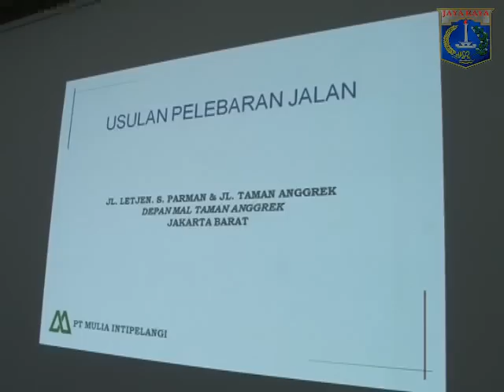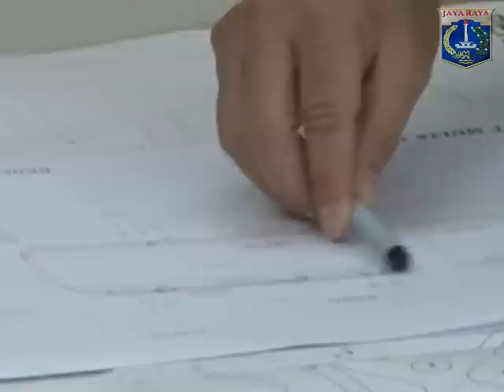27 Mar 2013 Wagub Bpk. Basuki T. Purnama Rapat pembenahan Jl. S. Parman MTA - Citraland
27 Maret 2013 Wakil Gubernur Provinsi DKI Jakarta Bpk. Basuki T. Purnama Rapat pembenahan Jl. S. Parman MTA - Citraland di R. Rapat Wagub

Rekam Video : 27 Maret 2013, 15.00
Unggah Video : 27 Maret 2013
Pemilik Video : Humas Pemprov DKI Jakarta (Sie Penyiapan Materi & Publikasi)